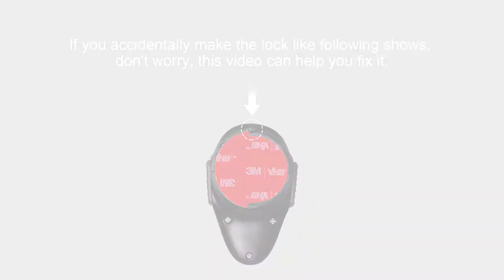EUDMEON Oven Lock